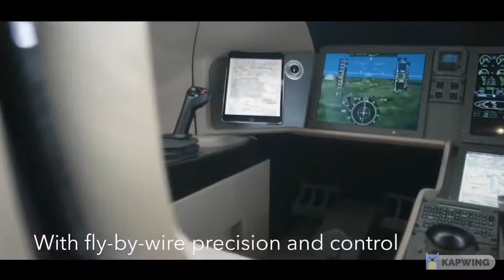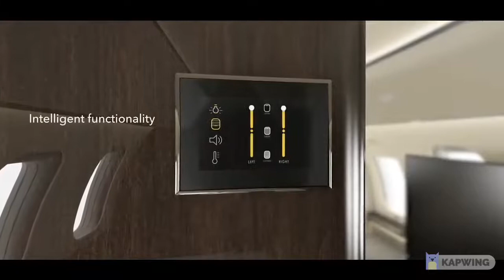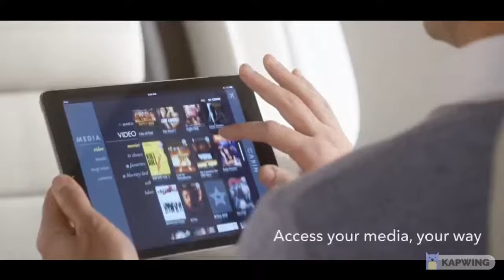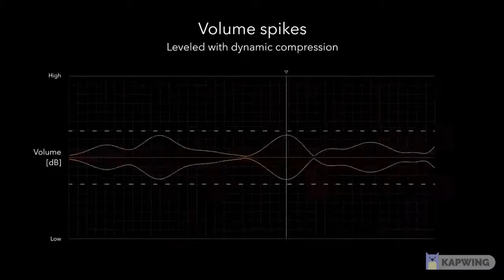The Bombardier Global 7500: an In-Depth Review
The Global 7500 airplanes remains solitary as the world's biggest and longest-range business fly. Inside its extravagant inside are four genuine living spaces, a regular kitchen, and a committed group suite. Raise your flight insight and find the uninhibited opportunity and customized extravagance of the Global 7500 airplanes another class of business fly.

Bombardier Global 7500 and Global 8000 are super lengthy reach business jets worked by Bombardier Aviation, previously known as Bombardier Aerospace. Declared in October 2010, the program was postponed by two years of wing update. The 7500, initially called the 7000, made its first trip on 4 November 2016, was authorize by Transport Canada on 28 September 2018 and entered administration on 20 December 2018. The Global 8000 timetable has not yet been created. Focused on the Global 6000 with another transonic wing, the bigger, four-zone lodge 7500 is 14,300 km long, while the more limited three-zone 8000 is 14,600 km long.
business jets
luxury travel
bombardier global 7500
global 7500
private jet
bombardier business jet 2022
global 7500
bombardier global 7500#
bombardier global 7500 takeoff#
global 7500 landing
bombardier global 8000